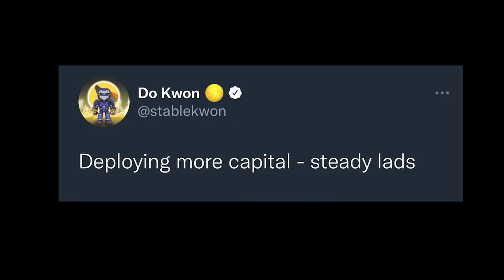Grey Whales (Kuji's Coming Home)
A not World Cup song about the team you can follow long after the tournament is over

KUJIRA merch coming soon!